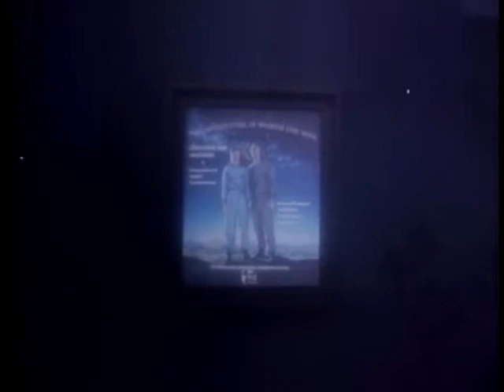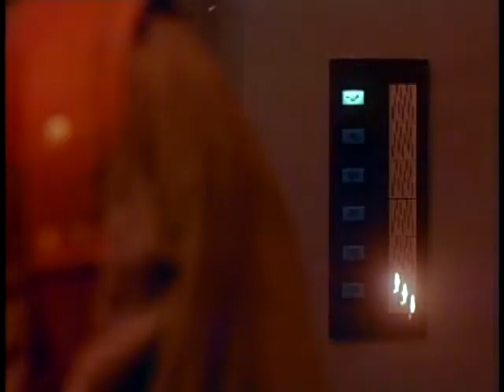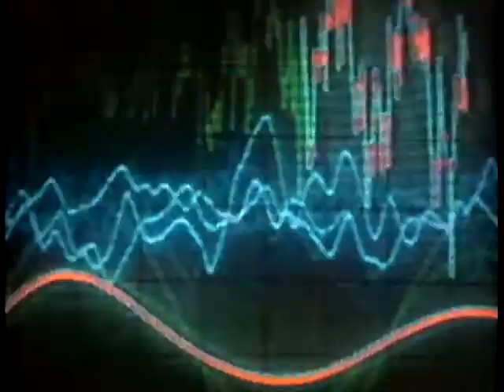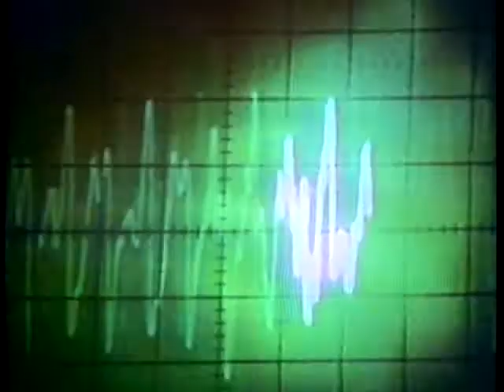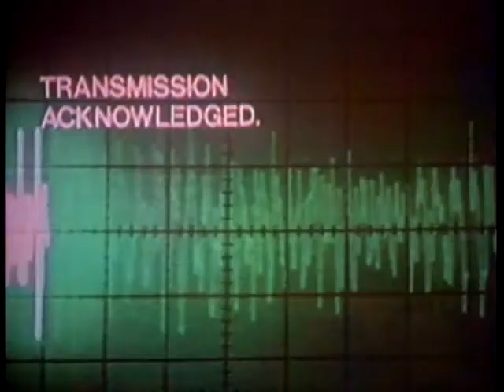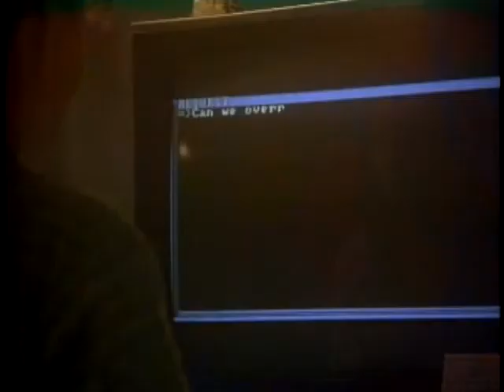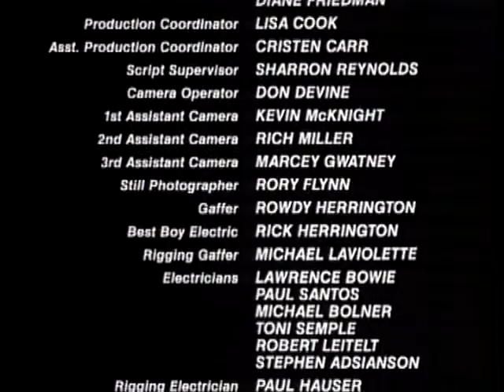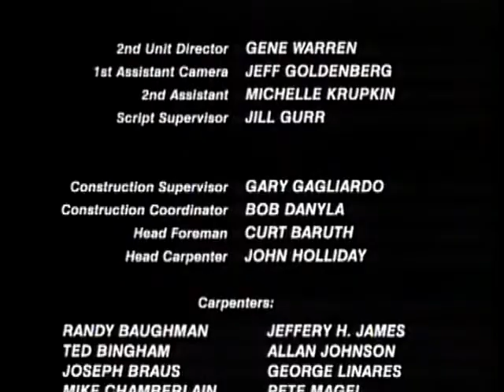Nightflyers (1987) Full Movie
Nightflyers is a 1987 American science fiction horror film based on Nightflyers, a 1980 novella by George R. R. Martin. The film stars Catherine Mary Stewart, Michael Praed, John Standing, Lisa Blout, Glenn Withrow & James Avery.

The film is about a group of scientists who begin a space voyage to find a mysterious alien being, and in the process are victimized by the ship's malevolent computer.